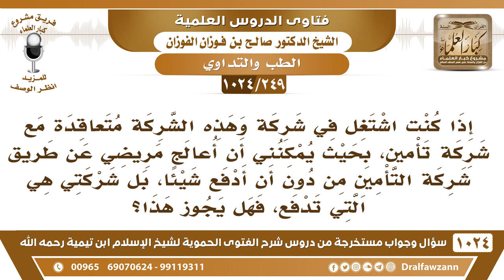[249 -1024] أعمل في شركة متعاقدة مع شركة تأمين، فهل لي أن أعالج نفسي عن طريق شركة التأمين؟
-[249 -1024] السؤال: إذا كنت اشتغل في شركة وهذه الشركة متعاقدة مع شركة تأمين، بحيث يمكنني أن أعالج مريضي عن طريق شركة التأمين من دون أن أدفع شيئا، بل شركتي هي التي تدفع، فهل يجوز هذا ؟
الجواب: الشغل اشتغل ولكن العلاج عالج نفسك من مالك الخاص ولا تعالجها من أموال الناس.
للاشتراك في قناة الشيخ صالح الفوزان
سؤال وجواب من شرح الفتوى الحموية ( 1024 ) مقطع

للاستفسار والإقتراحات والدعم
رئيس الفريق
لمشروع كبار العلماء